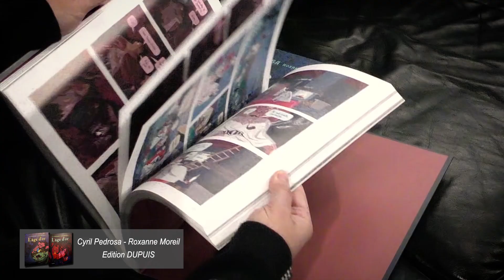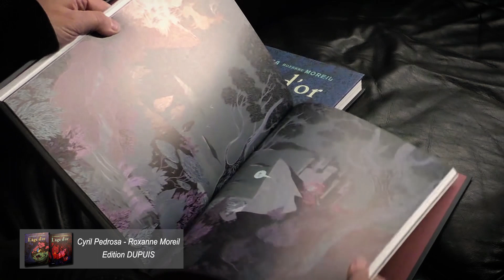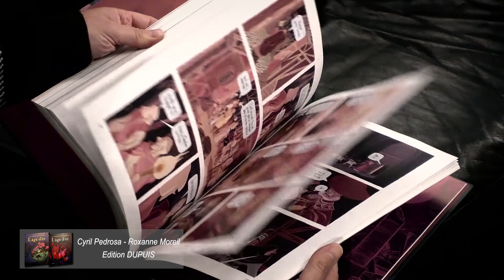L'âge d'or T2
Second volet du diptyque "L'âge d'or" de Cyril Pedrosa et Roxane Moreil, aux éditions Dupuis, collection Aire Libre, parution novembre 2020